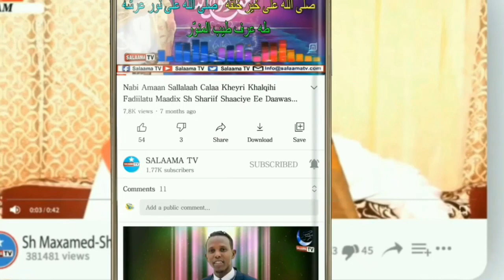Qasidada | Salaamun salaamun calaa sheykhina | Maadix Macalin maxamed cabdi | Keydka Salaama tv 2021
# SALAAMA_TV